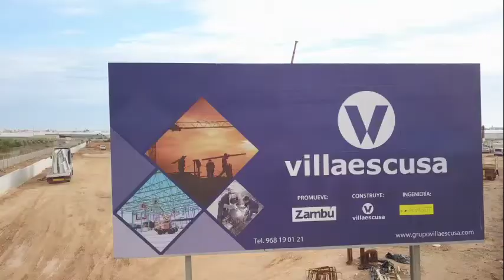Grupo Villaescusa Corporativo